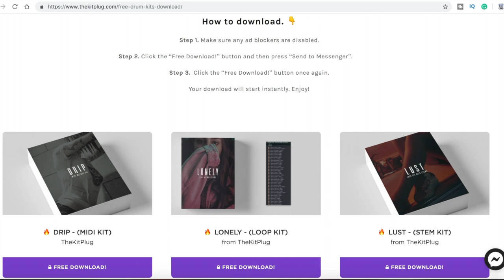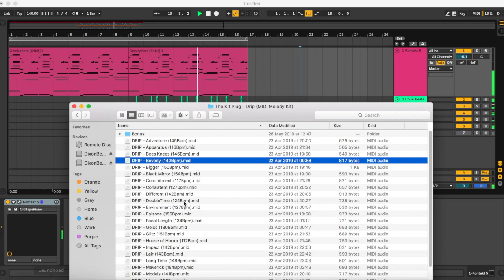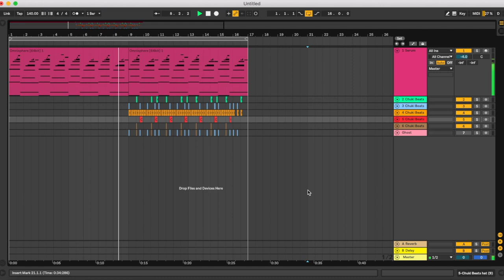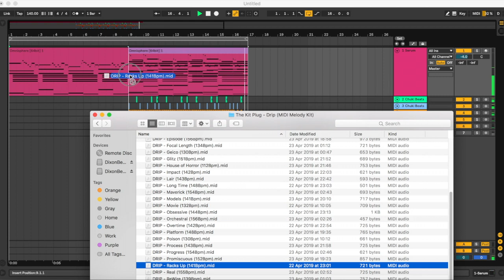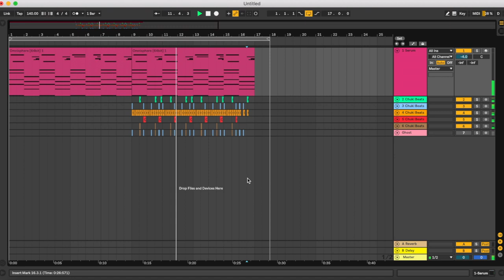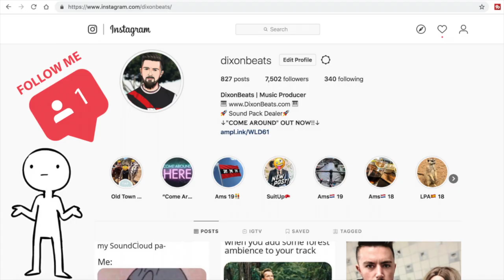40 Free Amazing Midi Files 2019!! 🔥💧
I'm DixonBeats I am a music producer of all sorts of genres.